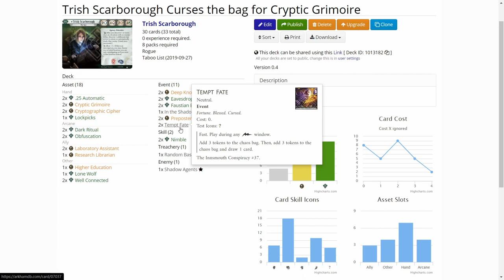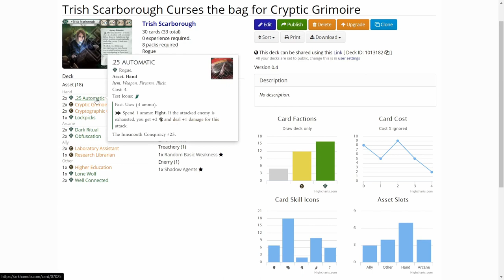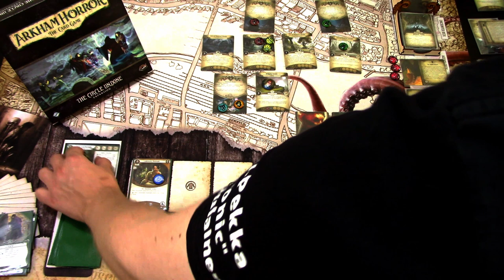Arkham Horror LCG Deck Testing Trish Scarbrough Atempts the Cryptic Grimoire in The Witching Hour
In this playthrough I will be atempting to get the new seeker asset Cryptic Grimoire translated with Trish Scarbrough and she will be going throug The Witching Hour. Let's see if she can translate the Grimoire by adding ten curse tokens into the chaos bag!

Elsie Gee Tokens shop on Etsy.com:

Momo Monster Co. playmat on Etsy.com:

Token boxes from Kirby's Workshop on Etsy.com:

Encounter deck holder from Boardgame Backup on Etsy.com: